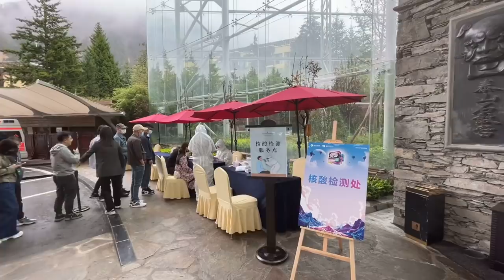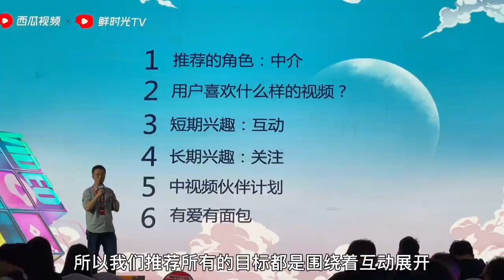西瓜play，今天大腕来了不少，邓超、韩寒、鲁豫陈铭【行走世界的北京老刘】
这是西瓜嘉年华，我收获很多，还见到了许多明星
西瓜play，今天大腕来了不少，邓超韩寒鲁豫陈铭，星光熠熠【行走世界的北京老刘】